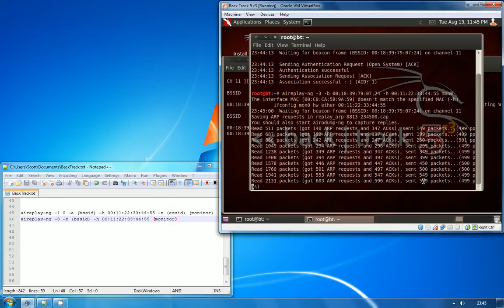Aireplay Fake Auth and ARP Replay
Aireplay can be used to perform a fake authentication with the target AP and then carry out an ARP replay attack to very quickly generate huge amounts of legitimate traffic on the network. This traffic will be picked up by Airodump and can be used in the cryptanalysis attack on the WEP key.

Not all APs are vulnerable to this attack and it isn't always 100% successful. If you don't succeed after 2 or 3 attempts chances are it won't work on your target AP.